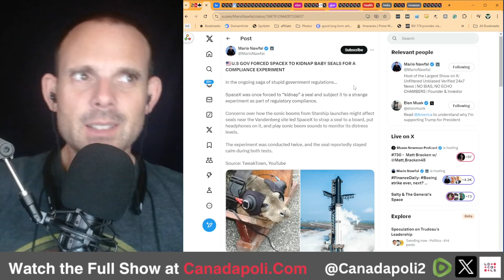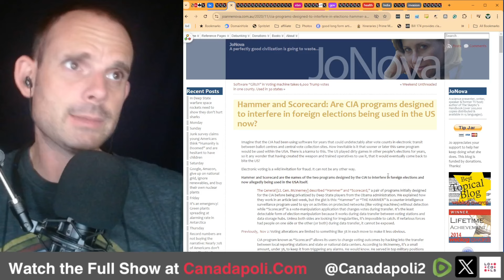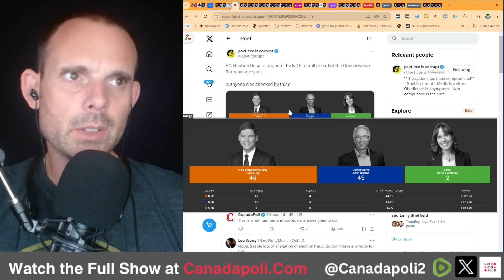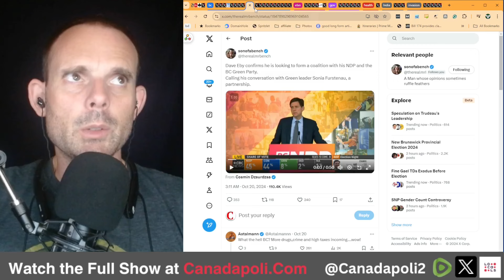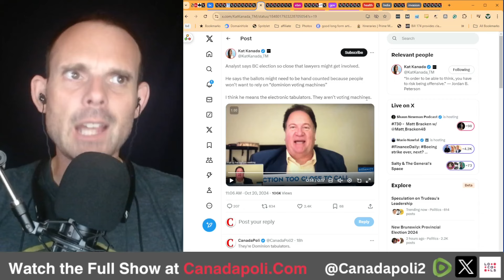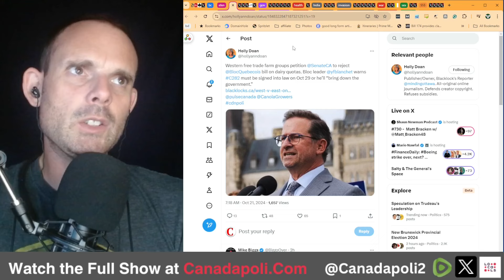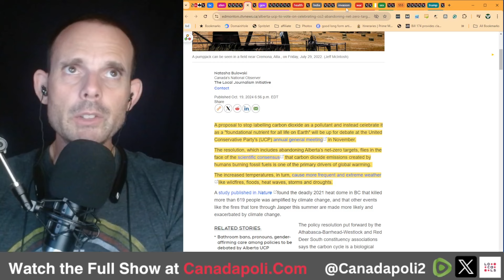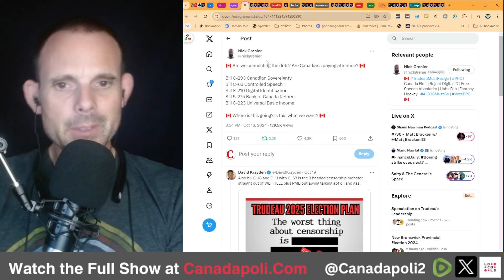BC Election Count Still No Final Result, NB Election Too And More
Bloc and supply management,

CBC tait went to the olympics and stayed in a 1k per night room,

Trump at Mcdonalds,

Canada is a net exporter of fentynal?

New Brunswick Election,

Calgary moving forward with city building plan that no one wants,

Cuba no power

Elon musk kidnapped seals for the us government”?’’